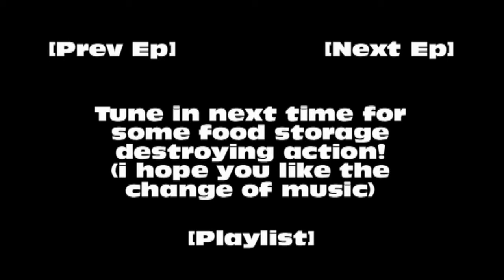Let's play Metal Gear Solid 3 Subsistence Episode 11:Claymores, Electric fences and Dogs